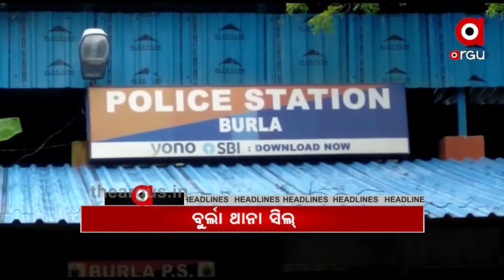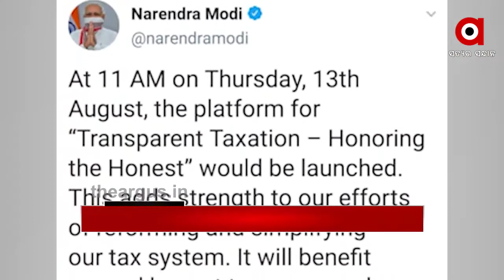13,08,2020 9 AM Headlines